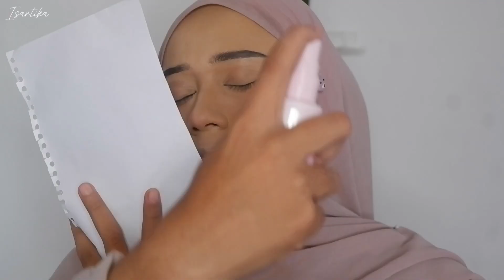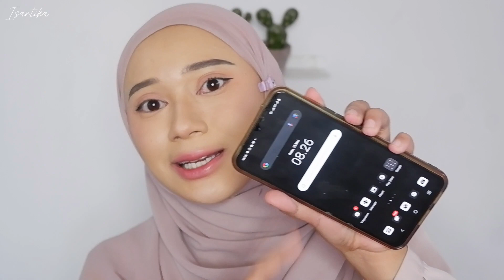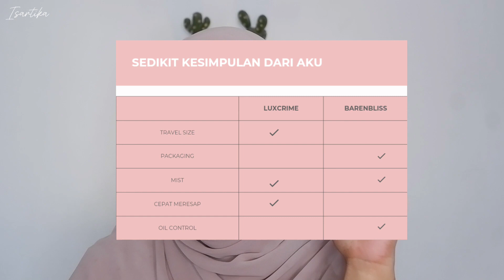BATTLE SETTING SPRAY LUXCRIME DAN BARENBLISS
Hello beauty!
Makasih udah nonton video ini, reminder kalau setting spray ini gk alan selalu bekerja sama kaya d kulit aku sama d kulit kalian, kalau kalian gimna nih, ada yg udah pernah pake??
Instagram.com/isartika_
Tiktok.com/Diaymend

Battle setting spray lilith and eve dan sea makeup

review setting spray barenbliss
review setting spray luxcrime